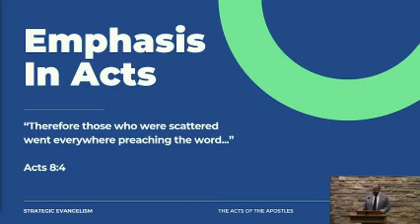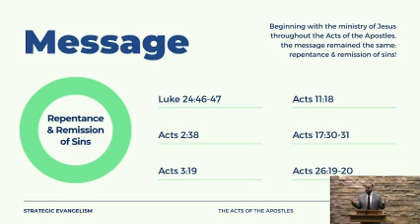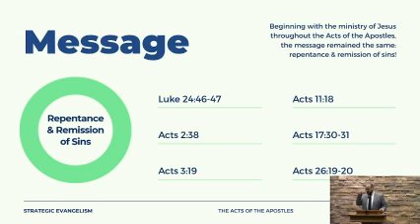Emphasis in Acts